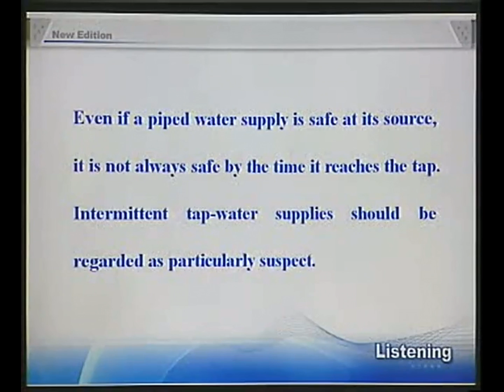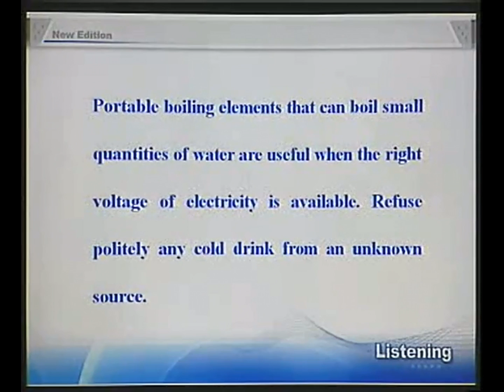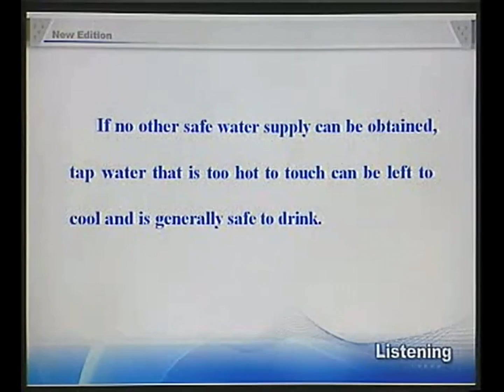38-4New Concept English e38 Water and the traveller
Lesson 38 Water and the traveller

What does this text describe?

Contamination of water supplies is usually due to poor sanitation close to water sources, sewage disposal into the sources themselves, leakage of sewage into distribution systems or contamination with industrial or farm waste. Even if a piped water supply is safe at its source, it is not always safe by the time it reaches the tap. Intermittent tap-water supplies should be regarded as particularly suspect.

Travellers on short trips to areas with water supplies of uncertain quality should avoid drinking tap-water, or untreated water from any other source. It is best to keep to hot drinks, bottled or canned drinks of well-known brand names -- international standards of water treatment are usually followed at bottling plants. Carbonated drinks are acidic, and slightly safer. Make sure that all bottles are opened in your presence, and that their rims are clean and dry.

Boiling is always a good way of treating water. Some hotels supply boiled water on request and this can be used for drinking, or for brushing teeth. Portable boiling elements that can boil small quantities of water are useful when the right voltage of electricity is available. Refuse politely any cold drink from an unknown source.

Ice is only as safe as the water from which it is made, and should not be put in drinks unless it is known to be safe. Drinks can be cooled by placing them on ice rather than adding ice to them.

Alcohol may be a medical disinfectant, but should not be relied upon to sterilize water. Ethanol is more effective at a concentration of 50-70 per cent; below 20 per cent, its bactericidal action is negligible. Spirits labelled 95 proof contain only about 47 per cent alcohol. Beware of methylated alcohol, which is very poisonous, and should never be added to drinking water.

If no other safe water supply can be obtained, tap water that is too hot to touch can be left to cool and is generally safe to drink. Those planning a trip to remote areas, or intending to live in countries where drinking water is not readily available, should know about the various possible methods for making water safe.

RICHARD DAWOOD Travellers' Health

A woman is drawing water from a well

New words and expressions 生词与短语

contamination n. 污染
sanitation n. 卫生，卫生设备
sewage n. 污水
leakage n. 泄漏
intermittent adj. 间歇的，断断续续的
carbonated adj. 碳化的，碳酸的
acidic adj. 酸的，酸性的
alcohol n. 酒精
disinfectant n. 消毒剂
sterilize v. 消毒
ethanol n. 乙醇
bactericidal adj. 杀菌的
negligible adj. 可以忽略的，微不足道的
methylated adj. 加入甲醇的

1、keep to,局限于。
2、Ice is only as safe as the water from which it is made.冰块只是当制造冰块的水安全时才是安全的。
3、know about,知道...的情况，了解。

参考译文

水源的污染通常是由于接近水源的地方卫条件太差而造成的：污水排入水源，污水渗入给水系统或工农业污水造成污染。即使管道供水系统在水源处安全的，等水到达龙头时就不一定总是安全的了。断断续续的水管应该被视为是非常可疑的。

短途旅行到水质不保险的地区时，应避免饮用水龙头的水或未经处理任何其他来源的水。最好仅饮用开水，名牌瓶装或罐装水 -- 装瓶厂通常遵循国际水处理的标准。碳酸饮料是酸性的，就更安全一些。确保瓶子是当你面开启的，瓶口清洁干燥。

烧开一直是水处理的一种好办法。有的酒店根据要求可提供开水，这些开水可用于饮用和刷牙。如果有相配的电压，可以煮少量水的便携式热水装置是有用的。应谢绝任何不明来源的冷饮。

冰块只有当制造冰块的水安全时才是保险的，只有知道冰块安全时才能加入饮料。可以把饮料置于冰块之上来冷却，而不是把冰块加进饮料之中。 酒精可能是医学上的消毒剂，但决不可用来消毒饮用水。乙醇的浓度为50%至70%时比较有效，浓度低于20%时，杀菌能力基本上就不存在了。强度标为95的酒中含有47%的酒精。要提防甲基化酒精，那是剧毒的，永远不能掺入饮用水。

如果没有其他安全的饮用水，水管中流出的烫手的水可以留下来冷却。这种水一般是安全的。那些计划去偏远地区旅行，或在饮用水不现成的国家居住的人，应该知道如何使水适于饮用的各种办法。